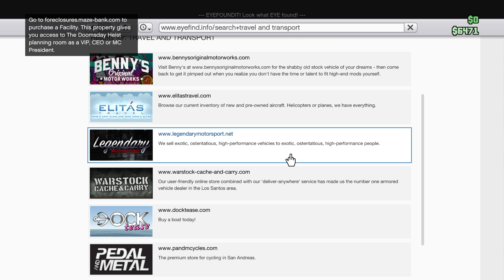Grand Theft Auto V_Simonsen